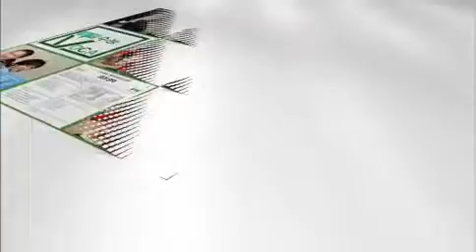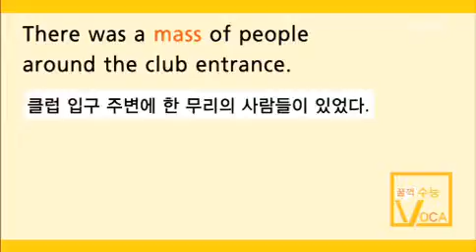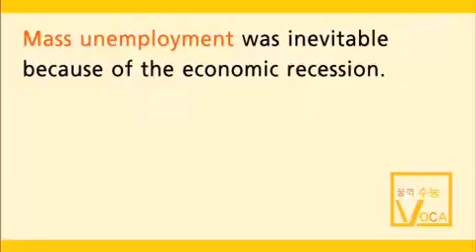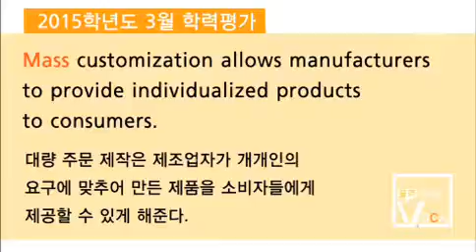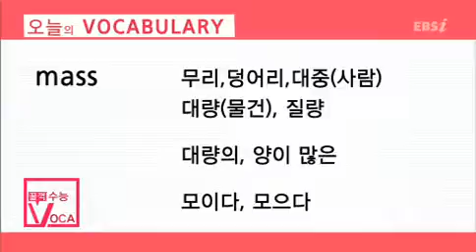mass 공통 공통